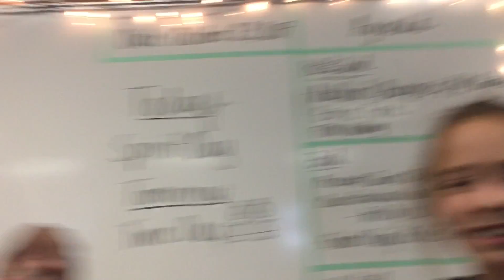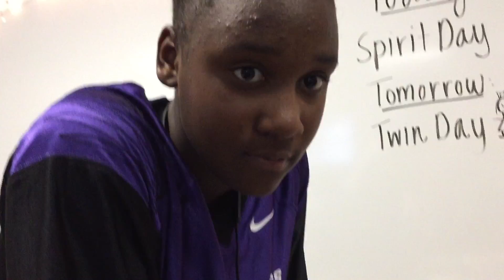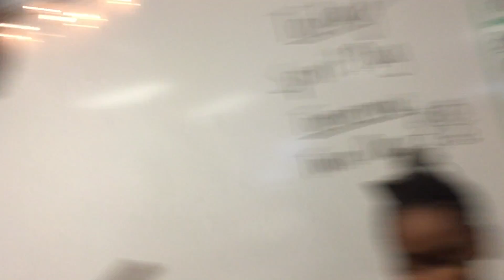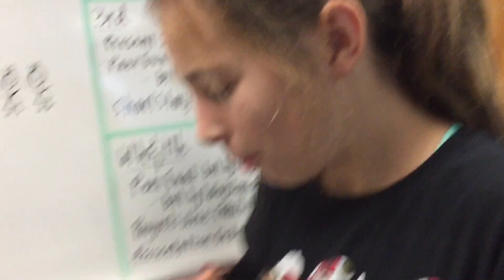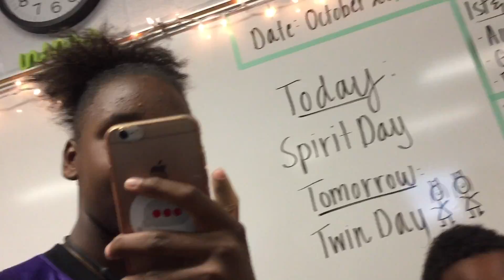MAKING SLIME IN SCHOOL😂😲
OMG GUYS THANK YOU  FOR 2K omg I love ALL OF YOU SO MUCH😘😘❤️What should I do next??